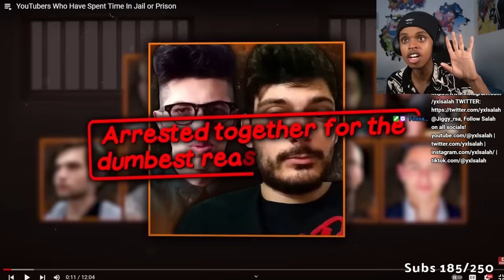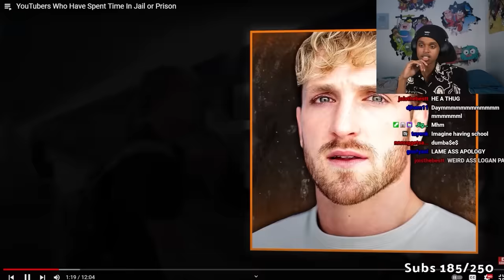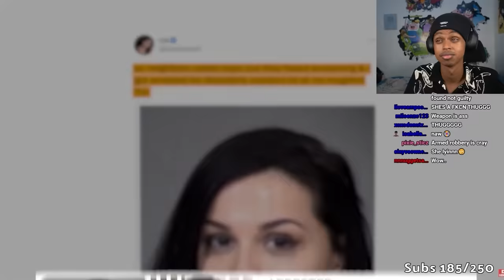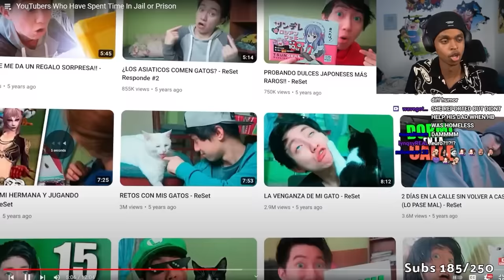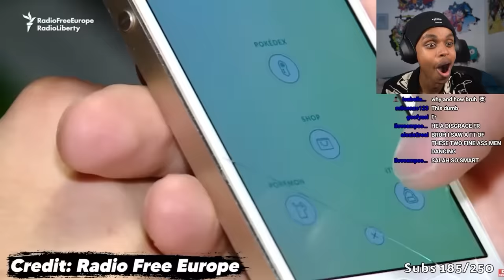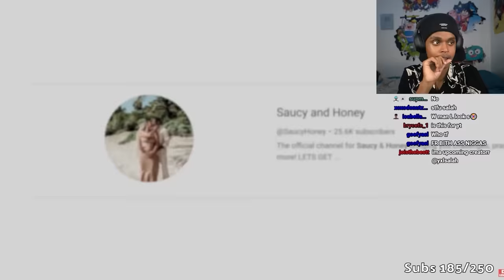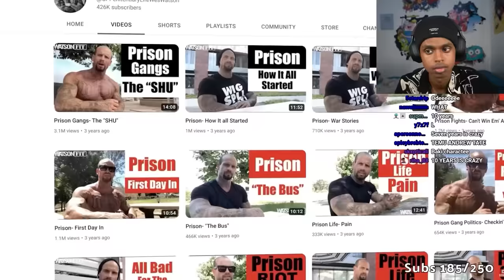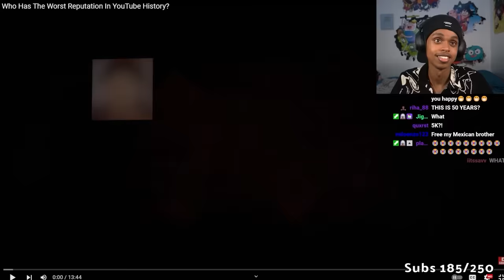Youtubers That Have SERVED Prison Time